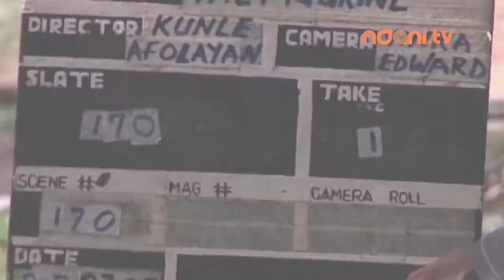THIS WEEK // KUNLE AFOLAYAN // OLA OREKUNRIN // FRANKA CHEIDU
GET READY!! As we present this week's line-up of exciting videos //

PLATINUM STANDARD PRESENTS KUNLE AFOLAYAN
We take you on a journey with the award winning film maker Kunle Afolayan, as he takes us from his roots within Yoruba Theatre to his life changing decision that led him onto fulfilling his dreams. With international hits 'Araromire' the Figurine and Phone Swap we talk about the New Nigerian Cinema movement and what the future holds

YOUNG CEO PRESENTS OLA OREKUNRIN
We meet Ola Orekunrin who is making a massive positive impact in the medical services industry in Nigeria. Propelled by a personal tragedy and driven by a passion for better healthcare, Ola tells us her ups and downs in her incredible story of becoming a medical doctor at the tender age of 21 and founding Nigeria's premiere Air Ambulance Service.

FASHION INSIDER PRESENTS FRANKA CHIEDU
We go behind the scenes with Compete Fashion Magazine Editor Franka Cheidu, on set shooting an upcoming M-Net Studio 53 campaign with presenters Dolapo Oni and Nollywood favourite Joseph Benjamin.  Even with all the frenetic action on set, Franka takes the time to give the viewer an insight into what it takes to run a great fashion magazine as an African woman

LET'S TAKE YOU INSIDE AFRICA